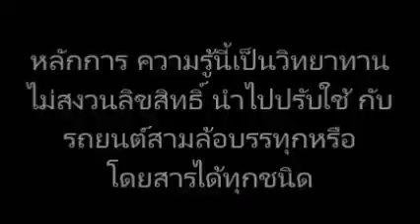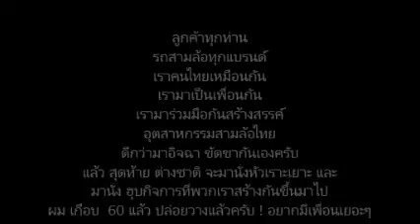5. ตอบปัญหา รถสามล้อบรรทุก ซูโมต้า สตาร์ทไม่ติด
5. ตอบปัญหา รถสามล้อบรรทุก ซูโมต้า สตาร์ทไม่ติด